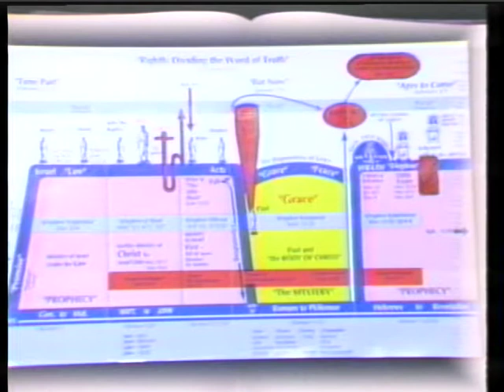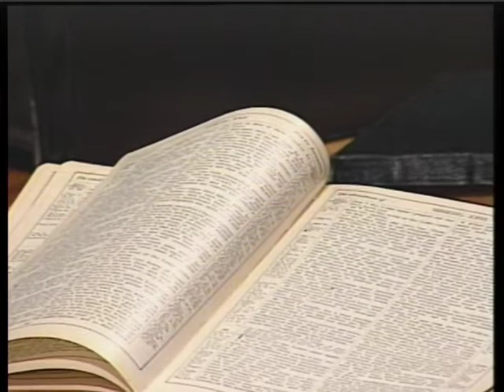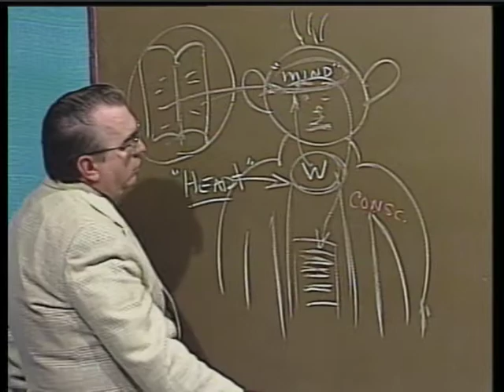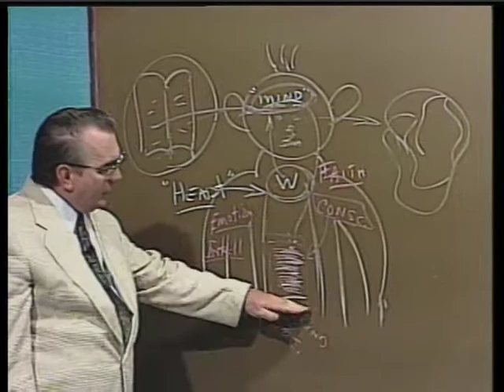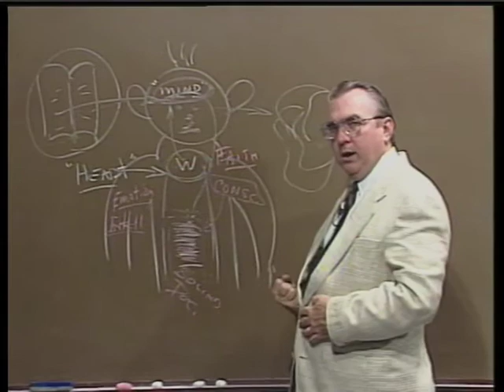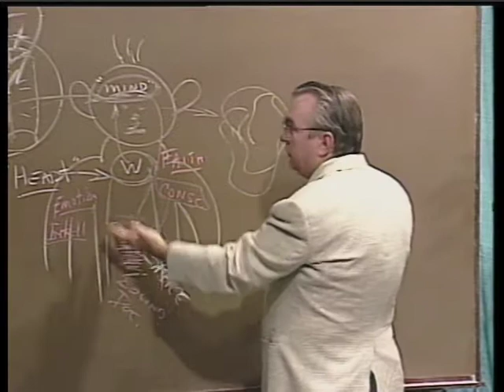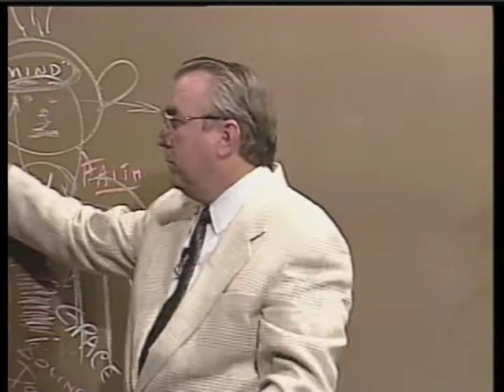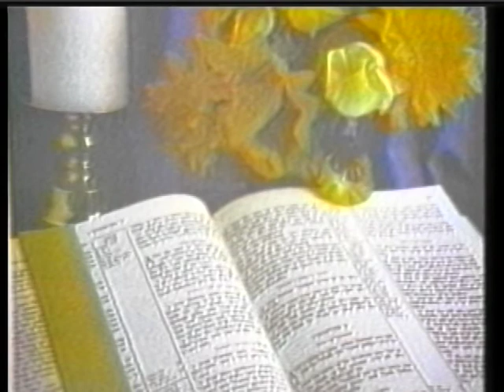The Message of Grace: Episode 299 - The Bible's Most Important Prayers